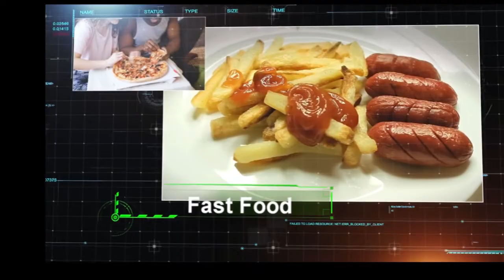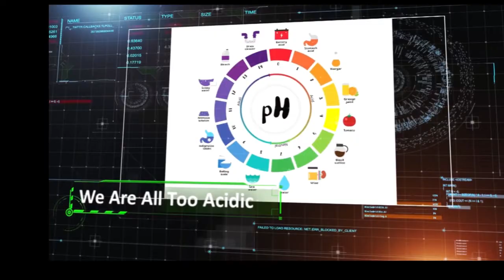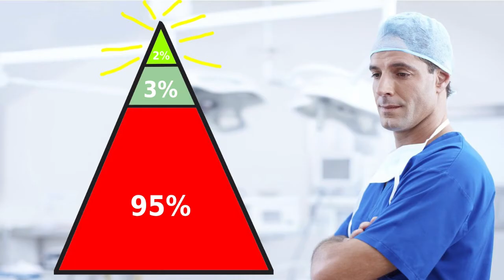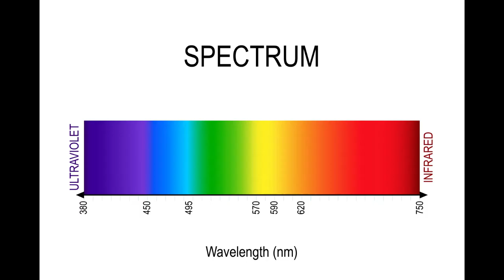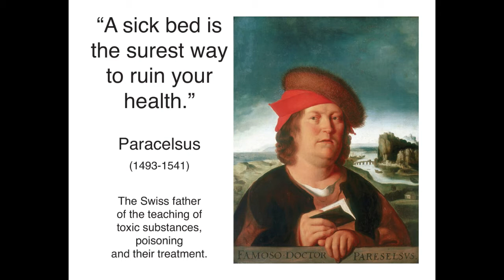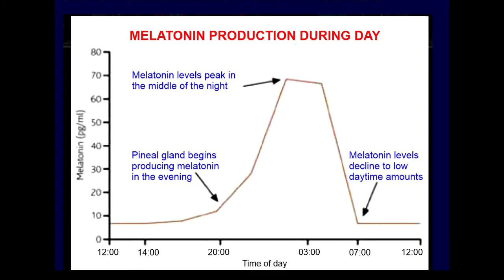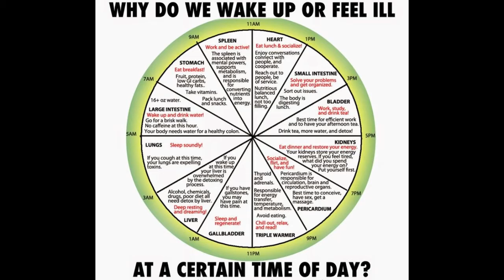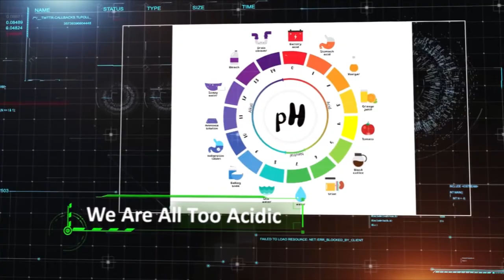17 Possible Causes for Bad Sleep - Jeff Rense Show (Part 1/ 2)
Today, Norbert Heuser is a guest in Jeff Rense Show

He adresses a very grave problem a lot of people suffer from.

Poor Sleep or „Insomnia“ is a common sleep disorder. You have problems to fall asleep, even, if you are tired. You even can’t stay asleep, or you to wake up too early and not be able to get back to sleep. You still feel tired and worn out when you wake up. Insomnia can sap not only your energy level and mood but also your health, work performance and quality of life. In fact, sleeping disorder can very well ruin your life in more than one aspect. You get deeperand deeper in problems, what makes you desparate and than you can't sleep at all .. a vicious circle.

How much sleep is enough varies from person to person, but most adults need seven to eight hours a night.

Very often, insomnia is the result of stress, worries, fear of things to come or a traumatic event. But also it’s the result of a wrong lifestyle, wrong nutrition, poor water or other too much electromagnetic pollution. Some people have long-term (chronic) insomnia that wears them out and causes illnesses. Insomnia may be the primary problem, but it is mostly associated with medical conditions, psychologcal problems and harmful conditions in your environment.

Many disruptive factors can be eliminated relatively easily, as Norbert explains in detail. But there are causes that can hardly be eliminated, such as street noise, burning concerns or geopathic fault zones. There are solutions there too: putting the bed in another corner of the room, soundproofing windows or moving house - and either find a solution to your worries or really come to terms with them.

Norbert will explain his experience with clients suffering from insomnia. His message: You don't have to put up with sleepless nights. Simple changes in your daily habits often help. And Norbert developed an effective solution, which is easy to apply.

Norbert worked together with his team to offer an effective solution. Hear about it in the video.
Norbert Heuser is an entrepreneur and life-coach. He explains, informs and provides advice.
You want more information about Norbert and his products?
The relevant expertises and documentation is published on his websites

Do you want interesting news from life coach Norbert for your health, a happy, fulfilling life and how you can protect yourself against environmental threats?

Norbert Heuser
CEO
IPC USA Corp
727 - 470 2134